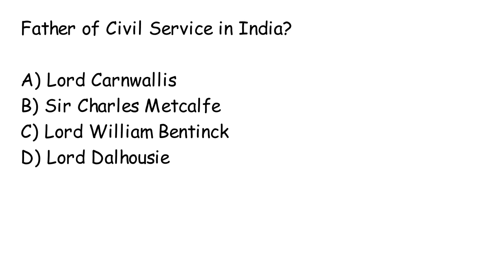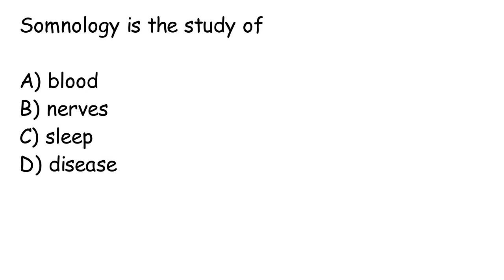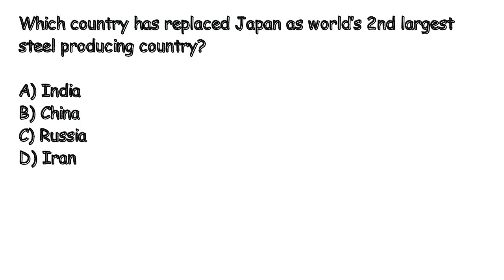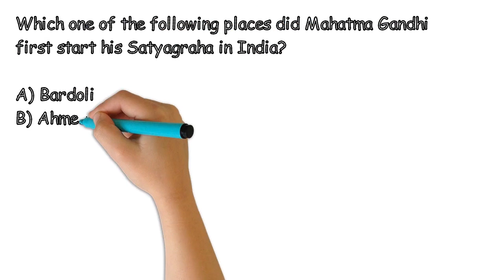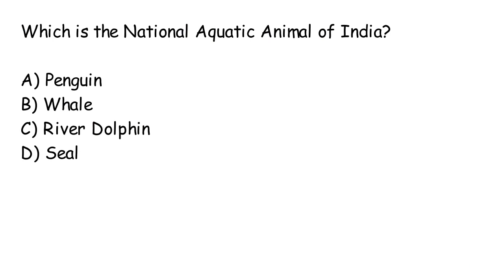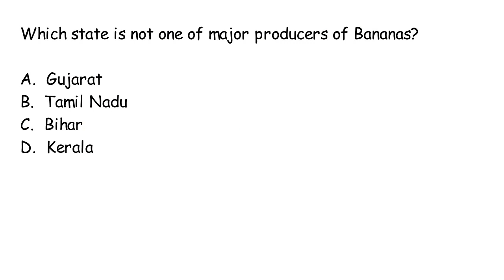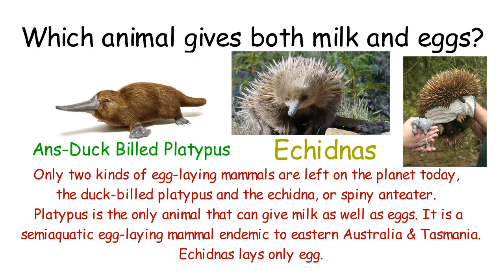Study of sleep is called ? l Father of Civil Service in India ? l IAS_IBPS_UPSC Q&A l Sun GK Channel